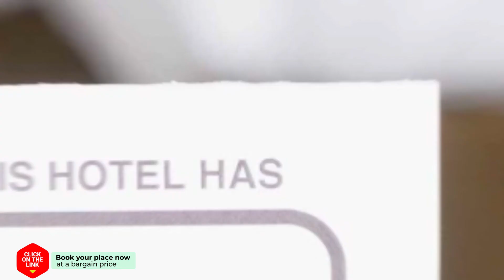Aurora hotel review | Hotels in Kavala | Greek Hotels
Aurora hotel video review. Hotels in Kavala, greek 3 stars hotels.